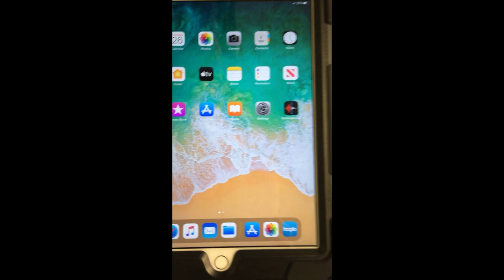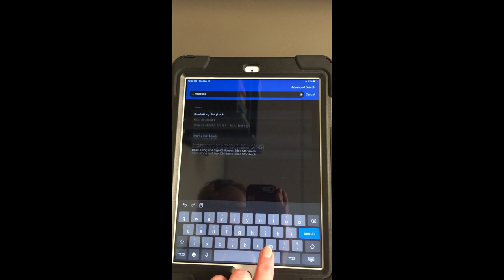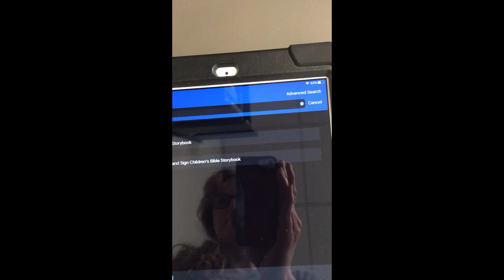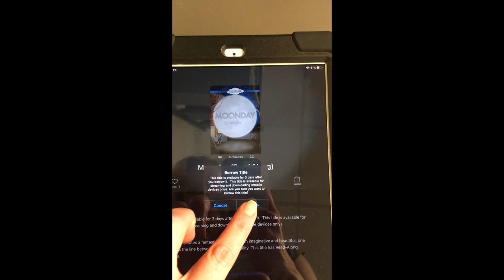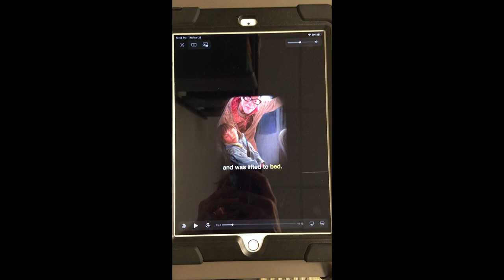Read-Alongs in Hoopla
Did you know Read-Along books are available in Hoopla? Take a peak at this tutorial to see what they look like and learn how to access them.